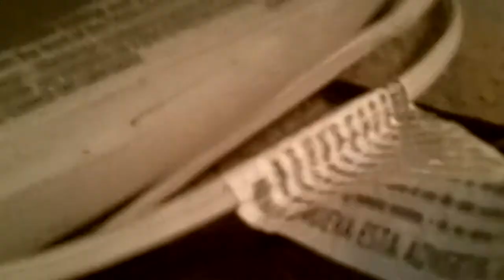New Kodak Waterproof with Val Baby